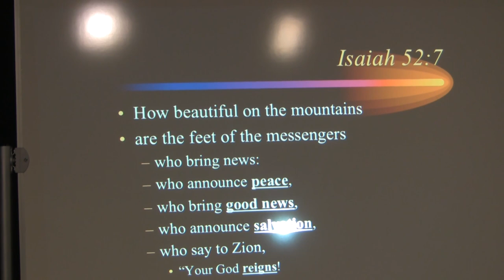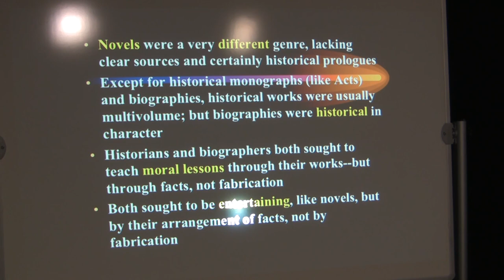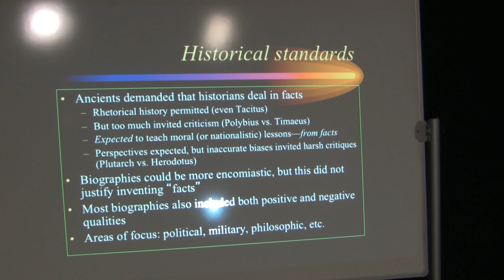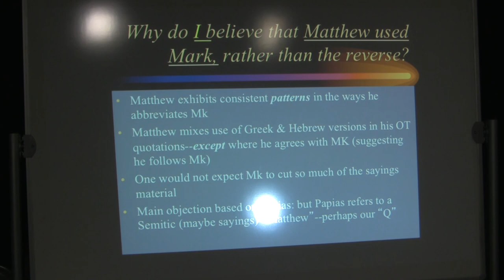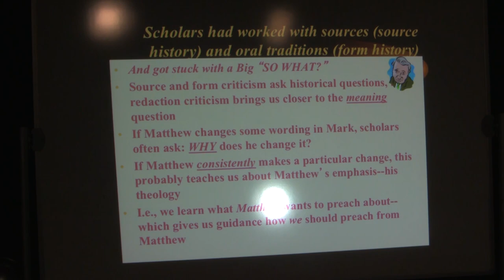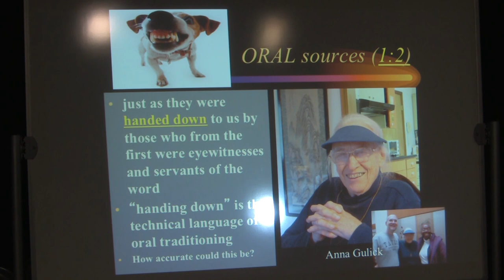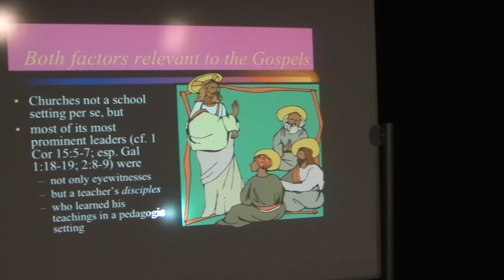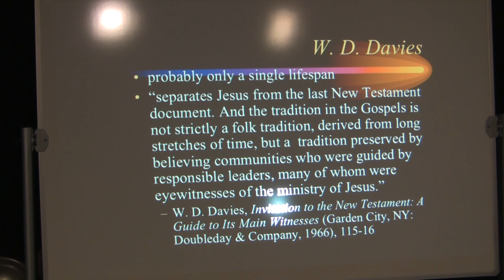Dr. Craig Keener, Matthew, Lecture 1, Reliability of the Gospels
Dr. Craig Keener on Matthew
This is the first of 19 lectures Dr. Craig Keener of Asbury Seminary, Wilmore, Kentucky has done on the book of Matthew.
Be sure to check out his commentary: Gospel of Matthew: A Socio-Rhetorical Commentary published by Eerdmans.  This video was produced by Ted Hildebrandt. The audio, full text in English, Spanish, Russian, Chinese, and others are freely available